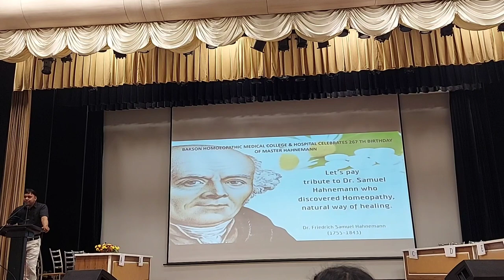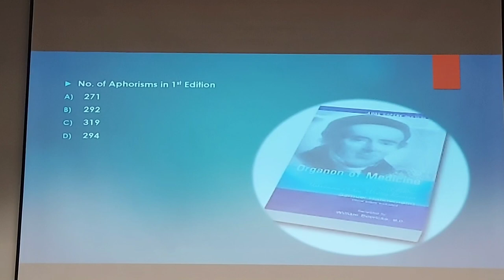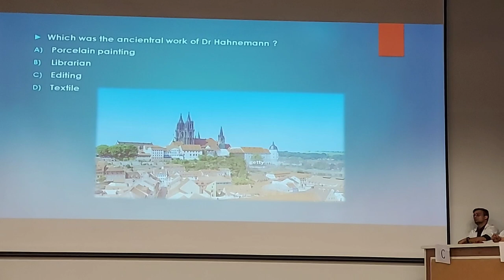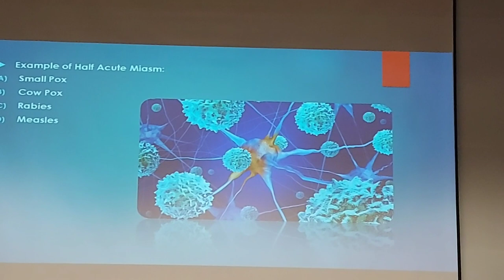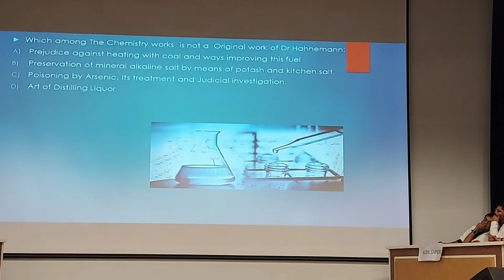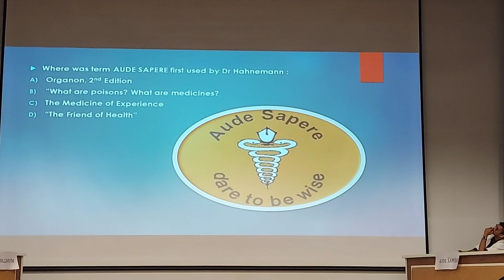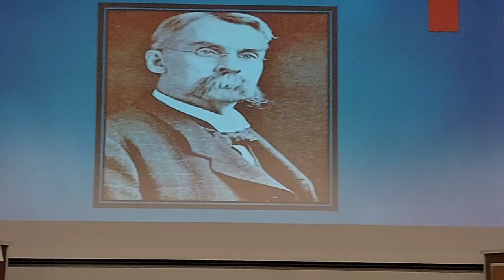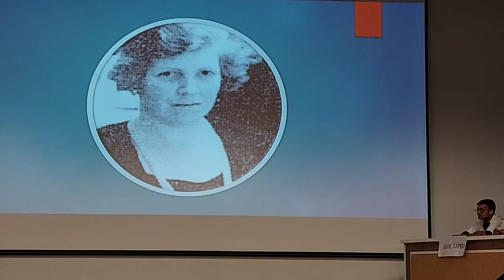BAKSON HOMOEOPATHIC MEDICAL COLLEGE Quiz | World homoeopathy day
in this video I will share Bakson homoeopathic medical college quiz competition .
which is basically organon base .
BHMCH is a premier institute in the field of homoeopathic education. It endeavors to simplify the science of homoeopathy through a uniquely designed and highly effective syllabus. Our learning processes inculcate the qualities of observation, analysis, integrity and compassion in our doctors which allows personal as well as an academic evolution.

bakson homoeopathic medical college
medical college visit
private medical college
life of BHMS student
medical student
BHMS